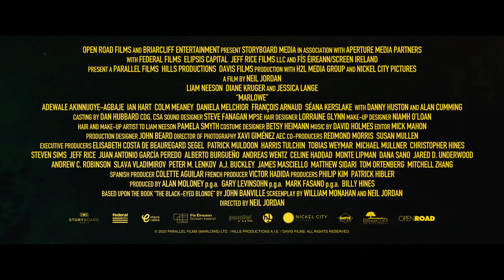MARLOWE Official Trailer 2023 Liam Neeson, Diane Kruger, Jessica Lange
MARLOWE, a gripping noir crime thriller set in late 1930’s Los Angeles, centers around a street-wise, down-on-his-luck detective; Philip Marlowe, played by Liam Neeson, who is hired to find the ex-lover of a glamorous heiress (Diane Kruger), daughter of a well-known movie star (Jessica Lange). The disappearance unearths a web of lies, and soon Marlowe is involved in a dangerous, deadly investigation where everyone involved has something to hide.

MARLOWE is directed by Neil Jordan and written by William Monahan. The noir crime thriller stars Liam Neeson, Diane Kruger, and Jessica Lange with its producers being Alan Moloney, Gary Levinsohn, Mark Fasano, Billy Hines, Philip Kim, and Patrick Hibler. MARLOWE is coming to theaters nationwide on February 15.